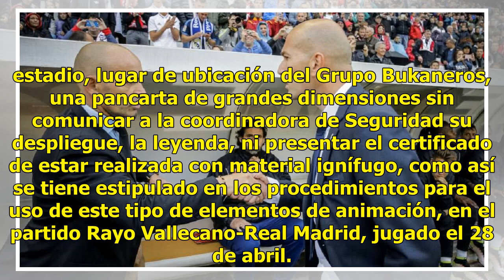3.001€ de multa a una aficionada que portaba un cuchillo de 9cm de hoja en el Alcorcón-Osasuna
3.001€ de multa a una aficionada que portaba un cuchillo de 9cm de hoja en el Alcorcón-Osasuna

La Comisión Permanente de la Comisión Estatal contra la Violencia, el Racismo, la Xenofobia y la Intolerancia en el Deporte ha acordado diversas propuestas de sanción, entre las que destacan: -Una propuesta de sanción de 3.001 euros, con prohibición de acceso a los recintos deportivos por un periodo...